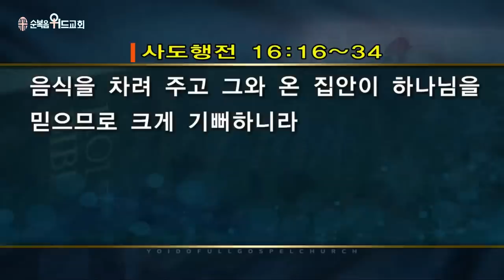조용기 목사님 레전드 설교 - 우리를 자유케 하는 영 ▶ 행 16:16~34